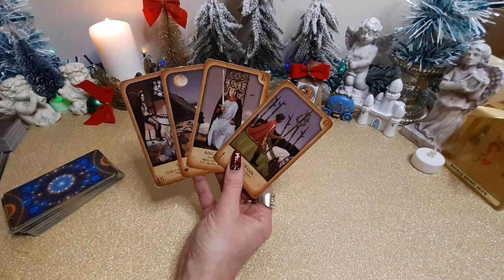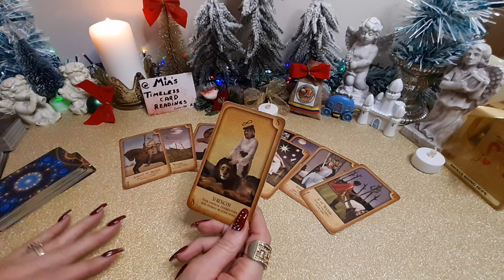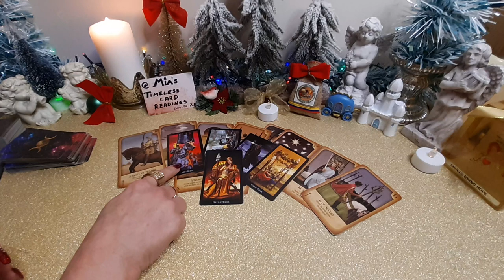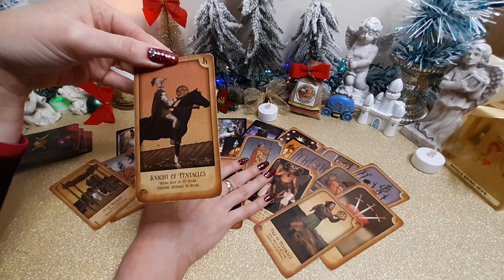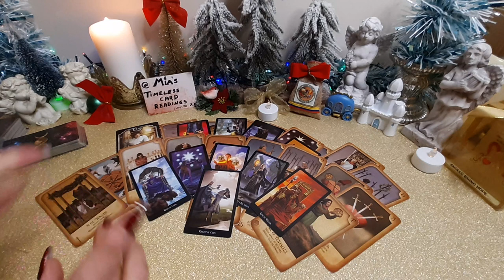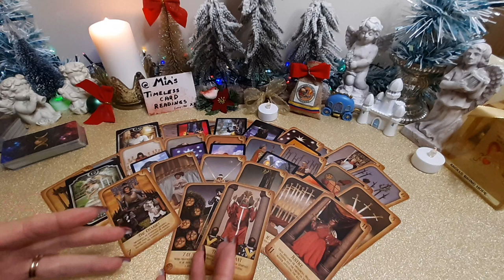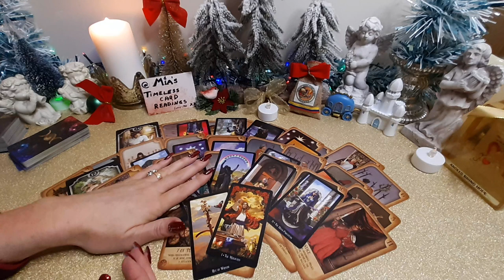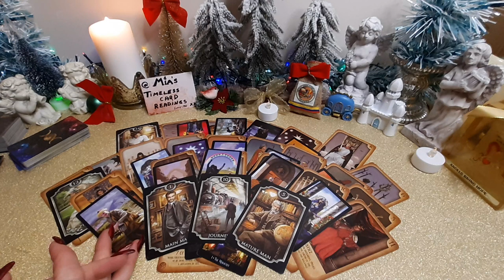💰GIFT of OPPORTUNITY! STRONG NEW BEGINNING! ♍VIRGO 💰 DECEMBER 2023 Money Career Tarot Reading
♍ Tarot reading for ♍ VIRGO (Sun, Moon, Rising and Venus) 💰 Money + Business + Career + Finances + Manifestation for DECEMBER 2023,  Monthly Tarot reading Predictions

💚TY💗